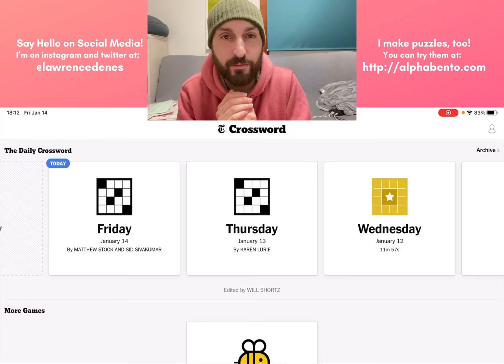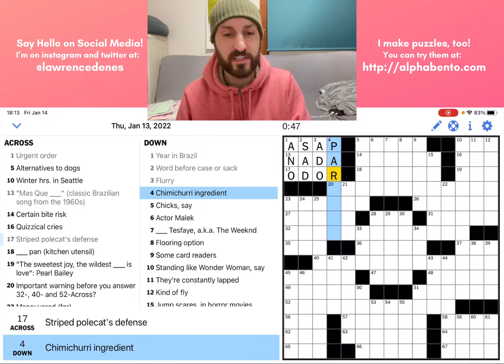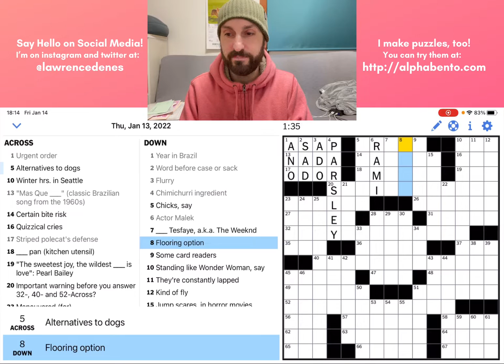New York Times Crossword, Thursday, January 13, 2022